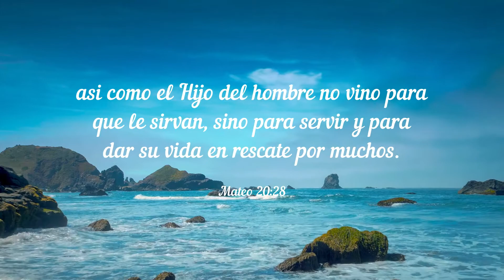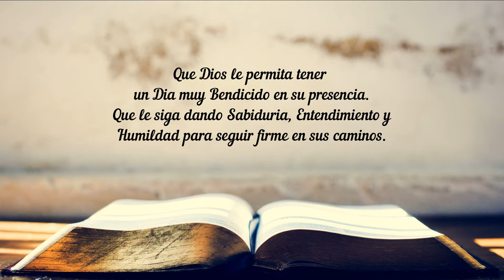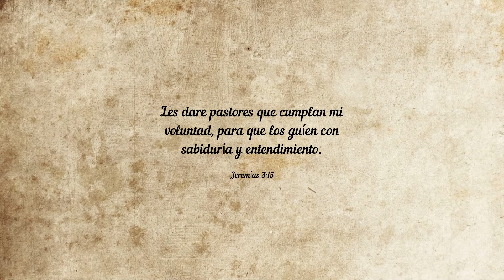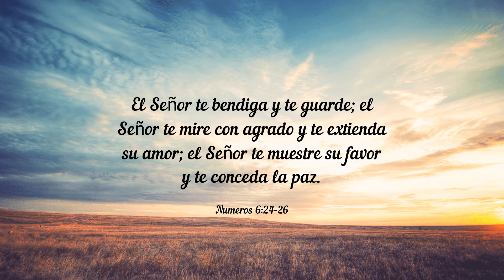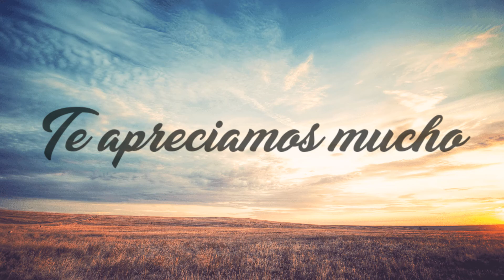Dia del Pastor 2021, en reconocimiento a nuestro Pastor Gustavo Polo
Dia del Pastor 2021, en reconocimiento a nuestro Pastor Gustavo Polo de la Iglesia Alianza de Hollywood, Florida. Gracias Pastor, te apreciamos mucho!

"El Señor te bendiga y te guarde; el Señor te mire con agrado y te extienda su amor; el Señor te muestre su favor y te conceda la paz."

Numeros 6:24-26